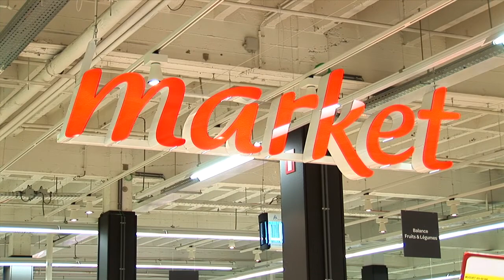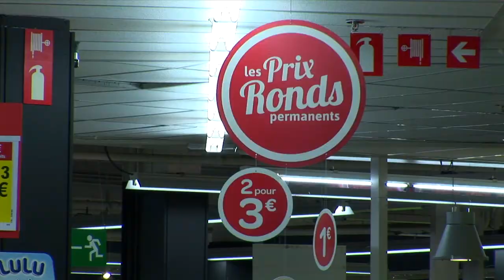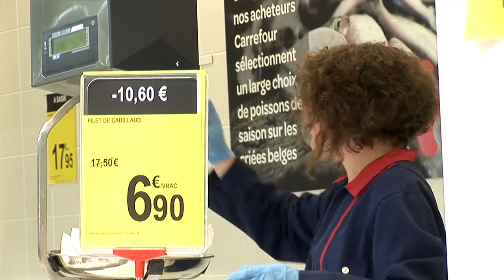Eric Mestdagh à Paroles de Printemps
Ce vendredi 3 mai soufflait à la caserne Fonck un vent de fraîcheur et d'optimisme autour de Jean-Claude Marcourt. Dix personnalités wallonnes, chefs d'entreprise, sportif, professeur d'université... ont livré la vision de leur métier, leurs ambitions internationales, leurs difficultés d'allier vie professionnelle et vie privée...